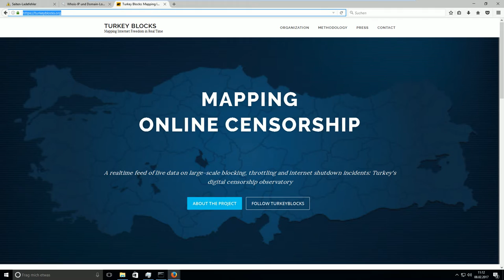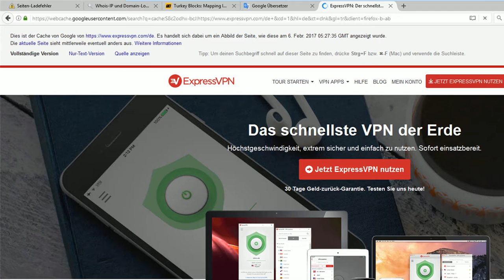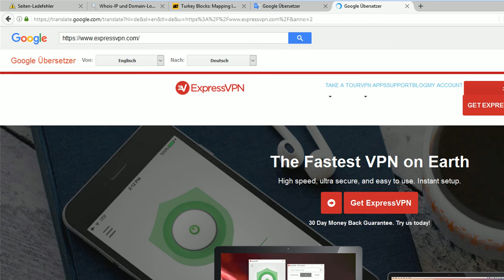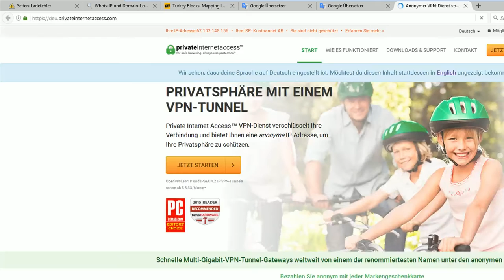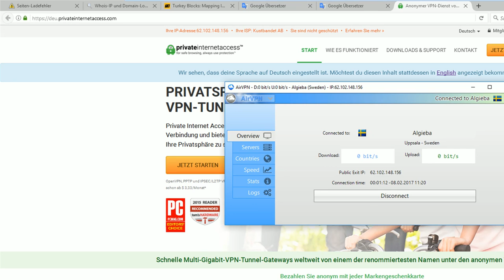[Test] Die türkische Zensur Firewall im Praxistest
Seit Ende 2016 zensiert die Türkei neben Webseiten auch Dienste wie Tor oder VPN. Hier wird die türkische Firewall getestet. Der Test wurde mit nvpn und Airvpn durchgeführt.